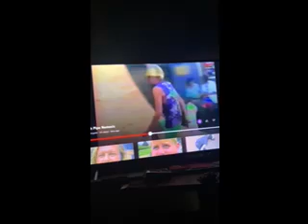7 ft.vert ramp skateboarding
Adam Gunnison, Frank Barba 7' vert